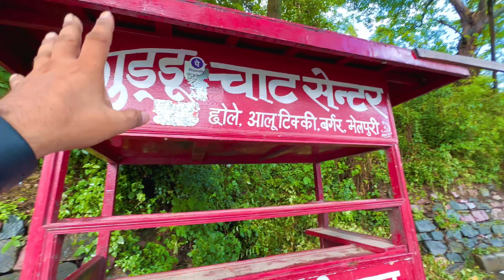Bhimtal Uttarakhand | Sattal जा रहे थे Bhimtal से बापस आना पड़ा😔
Hi Guys
Welcome to my  new vlog
I am Mohammad Arif

Bhimtal is a town and a nagar panchayat, near Nainital city in Nainital district in the state of Uttarakhand, India. It is situated at an altitude of 1370 meters above sea level and is about 22 kilometers from Nainital. The major attraction in Bhimtal is the Bhimtal Lake, which has an island at its centre.